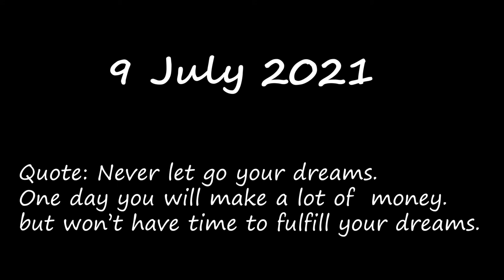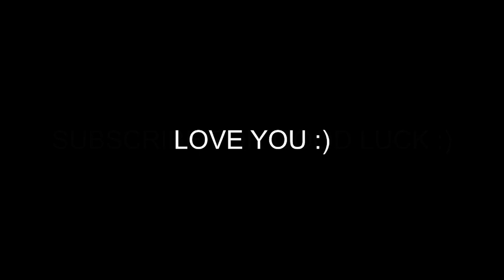Doctor k pas jane se phle mall me mine wo kiya jo koi nhi karega😨🤯😱😳|| SM VLOGS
Hello everyone,
This is Shashank Mohan (SM VLOGS). Watch my full video to get the experience.